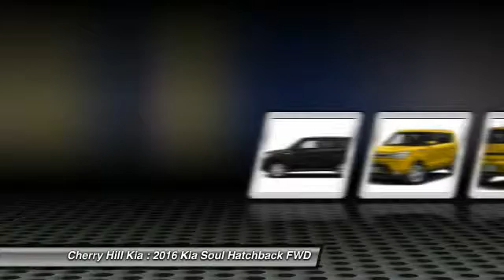2016 Kia Soul Cherry Hill NJ 847935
2016 Kia Soul

BACK-UP CAMERA, BLUETOOTH, MP3 Player, KEYLESS ENTRY, 31 MPG Highway, SAT RADIO, ALLOY WHEELS! The 2016 Kia Soul is more fun to drive, has more advanced technology, and more surprises. With its unique styling inside and out and impressive features it's a new way to roll. Think of the Soul as your personal canvas. It's ready for custom touches. Unique colors inside and out for you to choose from. Plenty of optional accessories, like aluminum sill plates for the doors, all-weather floormats and bumper applique. For the finishing touch, a sunshade with the name Soul on it. Soul ! models have distinctive front LED accent lights and LED taillights to stand apart from the rest. Enjoy the strong performance of Soul's 130-hp 1.6L engine or boost your specs if that's what you're into. Manual transmission is also available on Soul and Soul +. An available Eco Package on Soul+ includes Idle Stop & Go. It automatically turns off the engine when you come to a complete stop and then seamlessly restarts the engine when you release the brake pedal. Inside you will experience tons of standard features including 60/40 split-folding rear seats and Bluetooth. Available features include sunroof, push-button start with smart key, pulsating speaker lights, heated front seats, power-folding mirrors, voice-command navigation system, automatic climate control, rear-camera display, USB/aux for your MP3s, an accessory cable to control your iPod, and UVO infotainment system which lets you use your cell phone to make hands-free calls, receive and respond to text messages, listen to streaming audio, and play your favorite music, all by a single voice command.